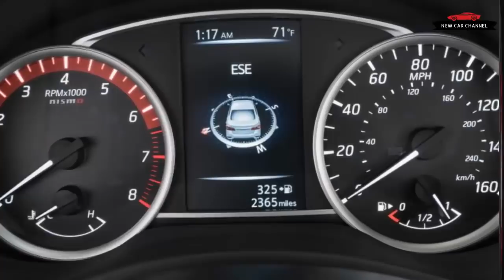REVIEW NEW CAR: 2017 NISSSAN SENTRA NISMO - FIRST DRIVE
REVIEW NEW CAR: 2017 NISSSAN SENTRA NISMO - FIRST DRIVE REVIEW
Today i review the new car: Nissan SenTra Nismo 2017. I'm sure you'll enjoy this after watching my video. Thanks a lot !